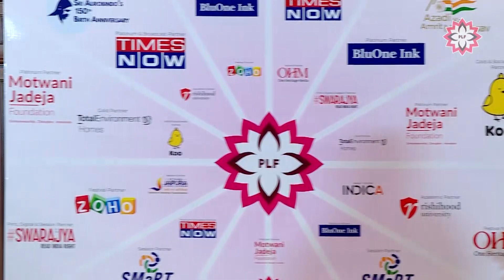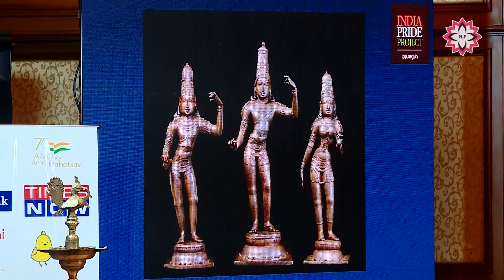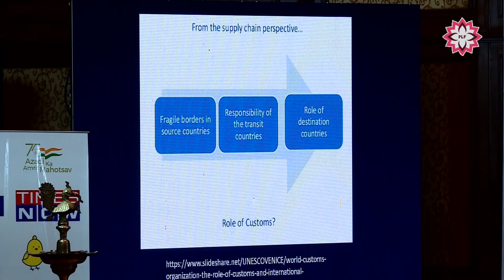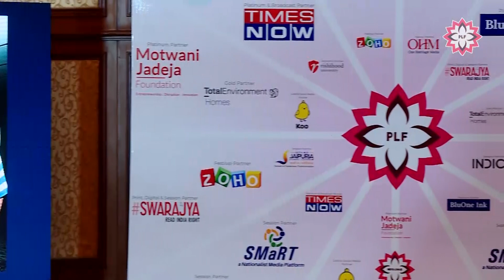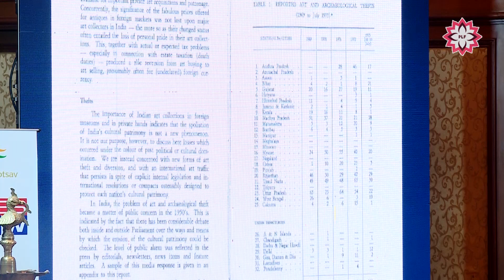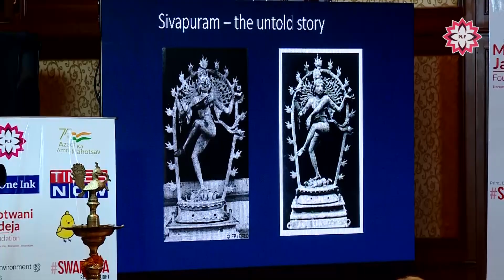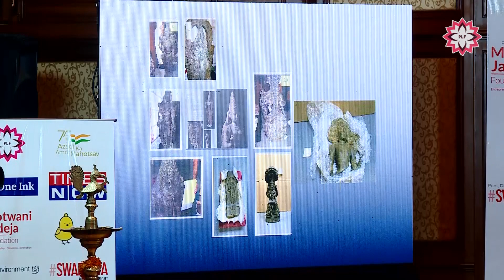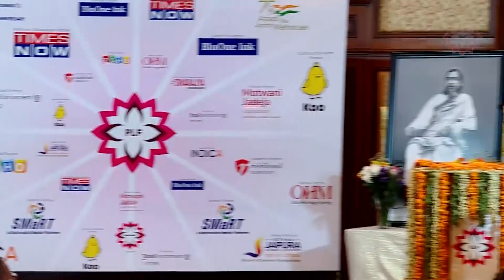S. VIJAY KUMAR - BRINGING OUR GODS HOME